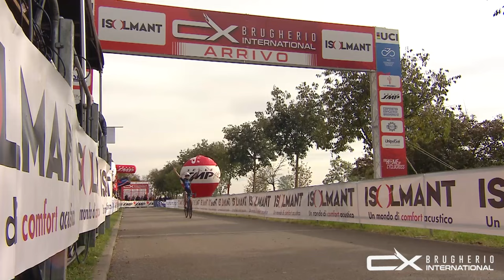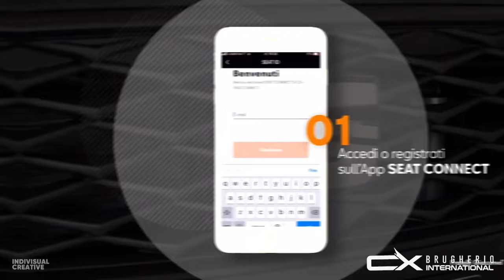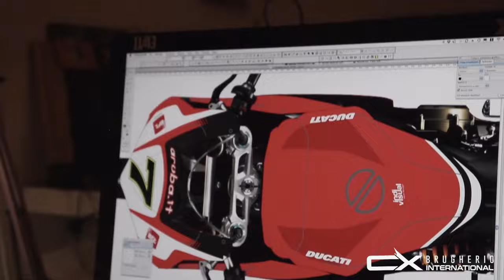BRUGHERIO CX INTERNATIONAL 2023 - OPEN WOMEN full race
Sabato 28 ottobre 2023 è andato in scena il 14° trofeo Cooperativa Edificatrice Brugherio 82, 2° Trofeo Isolmant. Rivivi la gara completa donne open.
Relive open women full race of Brugherio Cx trofee on October 28th 2023.